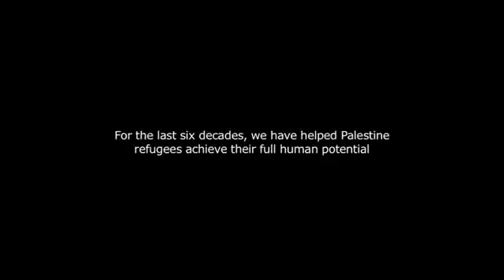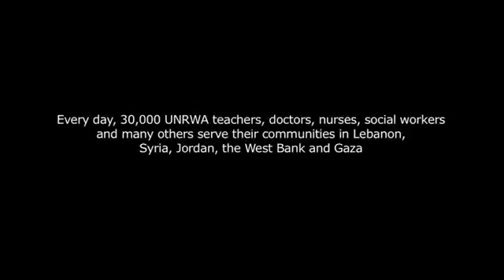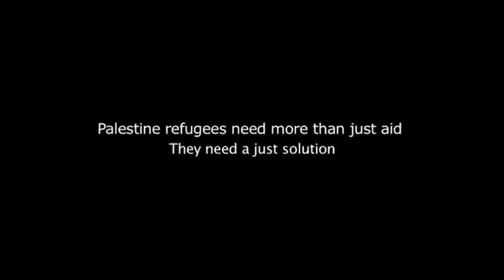UNRWA: For Palestine refugees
Palestine refugees began their long journey in 1948. Since the Nakba, they have endured multiple displacements, repeated violence, 50 years of occupation, and blockade. Through these hardships and with your help, UNRWA has been there to provide critical education, health care, micro-finance, relief and social services, and emergency assistance.